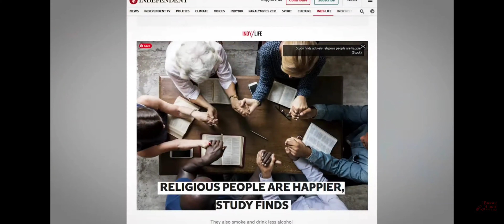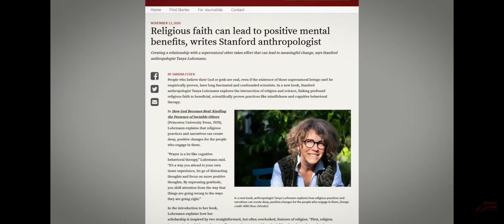Atheism Nor Theism Is Delusional! Unless...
Is believing in a god a delusion? Well only if your justification for it doesn't knowingly contradict with known reality. Atheism and theism isn't delusional. It's all about justification for your beliefs.
This is a video response to the Barak Lurie Show
Original video
Atheistsurvival Website Atheistsurvival.com
I have a podcast called Ask An Atheist Reverend! check it out

Anyway...
Also my Instagram in case you wanna stalk me:
​Portable foldable chair!
Freehand Inkbox Tattoos kit

Songs used in video:
Musician: LiQWYD
Outtro Music:
RoyaltyFree Music:

If you enjoyed any of my content, please don't forget to like this video, share it and if you aren't already subscribed, please feel free too, it's completely free and gives both us happiness, i mean i gained a totally awesome fan and you gain access to updates for when my videos airs which lets be honest, my content is at least a 7.4/10 in entertaining content and ... I'm proud of that. ;)